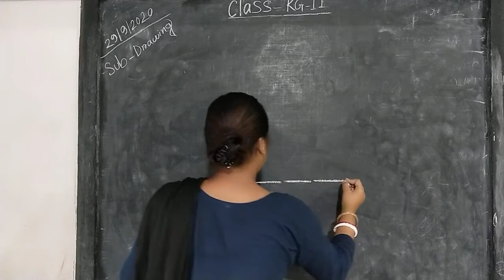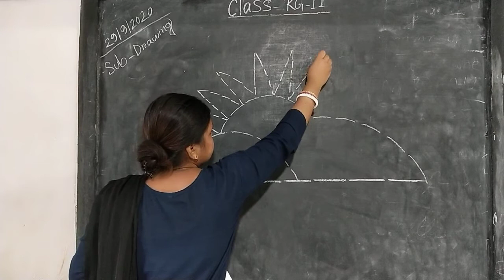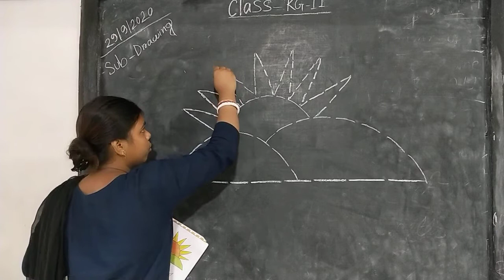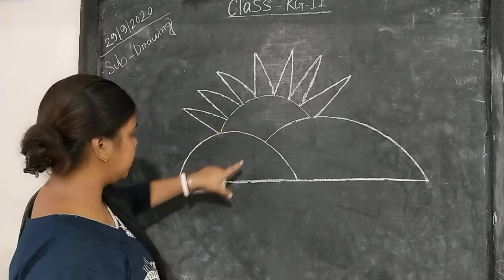K.G.-2- DRAWING-2nd CLASS-24/09/2020